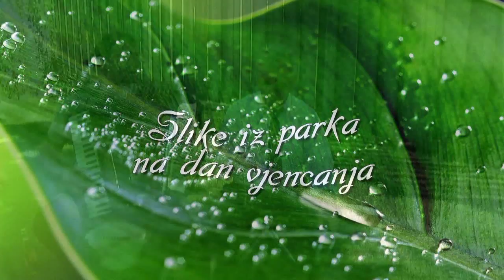STUDIO-STELA - SENAD I MIRELA